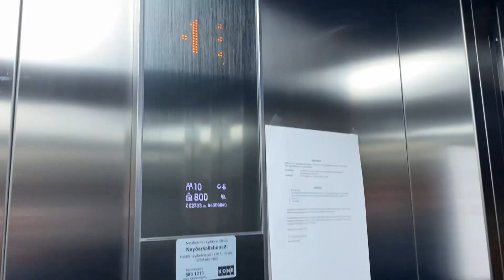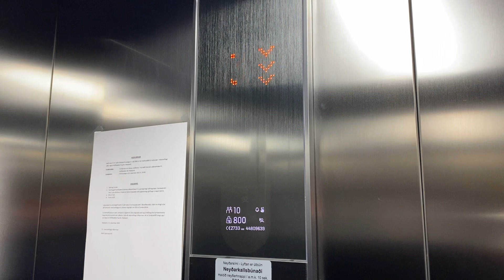2.X New Kone Höfðabakki 9 Reykjavik Iceland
Brand: Kone
Capacity: 800.Kg 10.pers
Type:Traction
Year installed: 2022
Floors: 8 (-1,1,2,3,4,5,6,7)